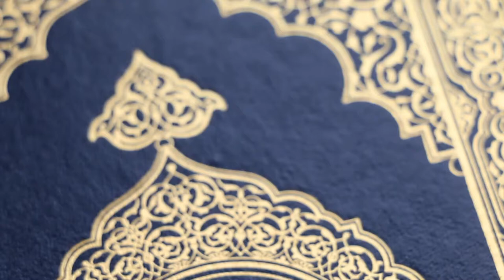BACKGROUND VIDEO AL QUR'AN VERSI 38